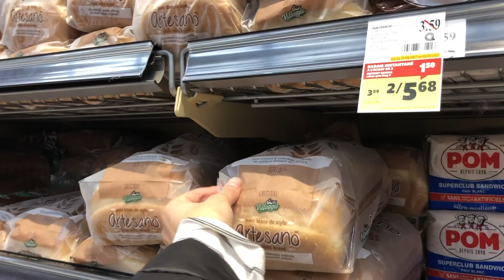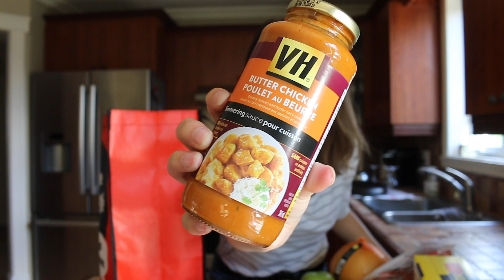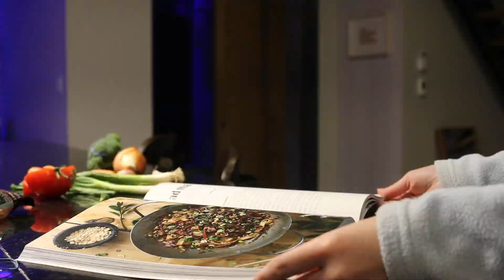ORGANISATION DE MON ÉPICERIE + IDÉES REPAS PAS CHERS + HAUL ÉPICERIE 🌸 & JE M'OUVRE À VOUS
Hellooo, je vous apporte avec moi dans quelques jours dans mon assiette dans lesquelles je vous montre mon épicerie et les recettes que j'ai faites. À la fin de la vidéo, je m'ouvre à vous par rapport à un sujet sur lequel j'aimerais bien vous entendre...

J'ai pensé à vous montrer comment je m'organise pour faire l'épicerie sans-gaspi notamment comment je fais ma liste d'épicerie. Cette épicerie nous a coûté 20$ chaque, mais nous avions beaucoup de choses à la maison pour compléter le tout. Je pense que le prix est raisonnable donc j'avais envie de vous montrer un peu ce que je prépare avec cela dans l'idée de vous donner des petites idées de recettes pas trop chères.  🧡🌱  En passant, shoutout au sinus rinse 😂😂

🌱 Quoi regarder après ? 🌱

**P.s dans la vidéo je dis que c'est ''cher'', car je compare au Maxi, mais je trouve quand même que c'était économique.
**BTW, j'ai une nouvelle caméra et je suis en cours d'apprentissage pour bien l'utiliser héhé !